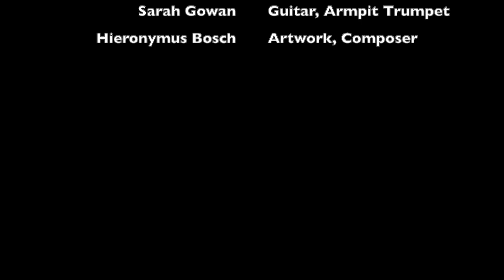Butt Music for Banjo and Armpit Trumpet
The have been several interpretations of the "Butt Music" from Bosch's "Garden of Earthly Delights" including classical and metal. We thought the world was ready for our version for an old-time arrangement for Banjo, Guitar, and Armpit Trumpet. Sit back and enjoy Music from Hell.